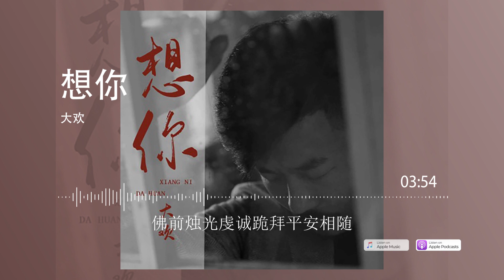2022華語網絡流行音樂 ||《想你》|| 大歡 || 動態歌詞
大欢 - 想你
作词：大欢
作曲：大欢
编曲：喜波
二胡：弦可道二胡达人
混音：吴喜浩
制作人：杨学涛
出品：杨欢文化传媒
一道光芒照亮一颗暗淡的心
渺渺万里何处寻
望月朗风清望点点繁星
却忘不见你的身影
一片思念种在一颗不安的心
离别时说不问归期
记得来时的你记得风起有你
叫我怎么能忘了你
前路翻山越岭还想与你同醉
脚下千山万水不及你的美
我用愿力为之祈祷好运相随
等回来还能话语心扉
任由时光流逝任凭思念纷飞
在我们相识的地方等你回
佛前烛光虔诚跪拜平安相随
盼你再回盼你再归